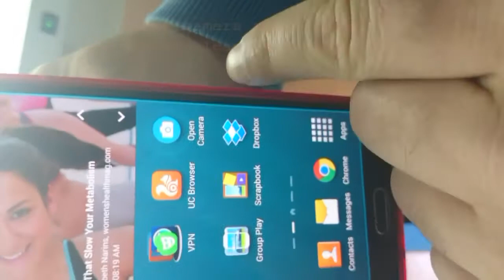Portable ENT Stuff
portable smartphone endoscope coupler.
works with any smartphone .
sinuscope, flexible nasolaryngoscope,  bronchoscope or even laparoscope . also connect the smartphone with microscope or slitlamp.
you can connect the phone with external monitor and so it can work in your clinic or operating theater like a professional system
ultra cheap price
all stuff are MADE IN EGYPT

you can visit our ebay store for our current products at